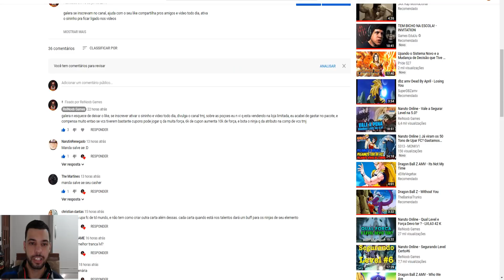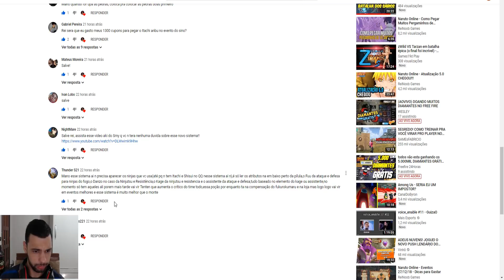Naruto Online - Sorteio de Conta Level 73 - 60K